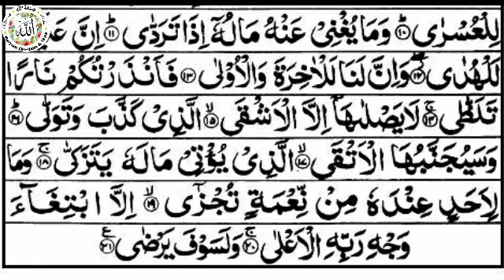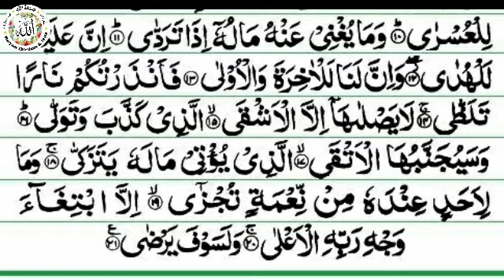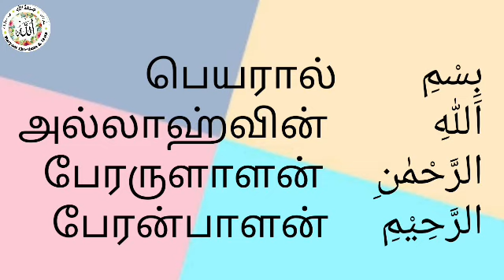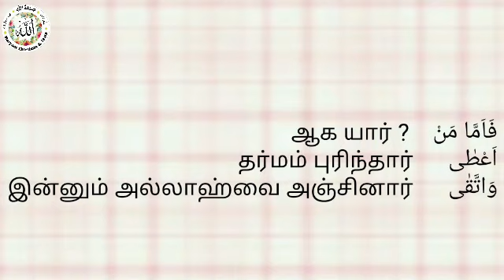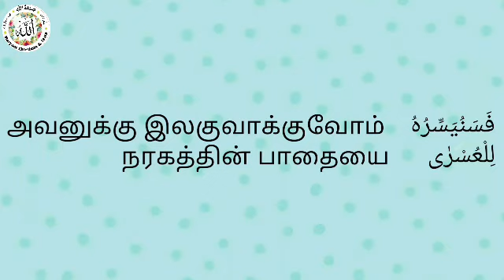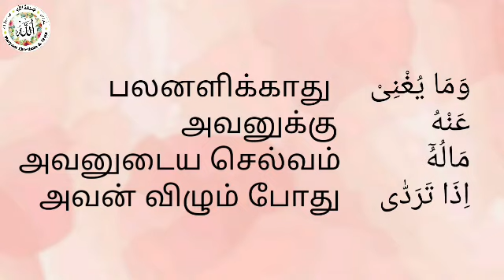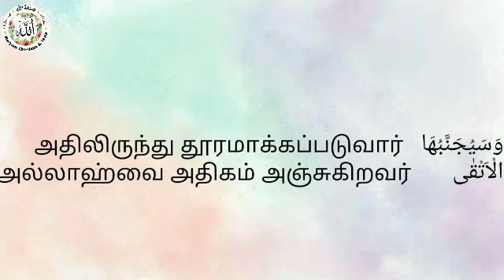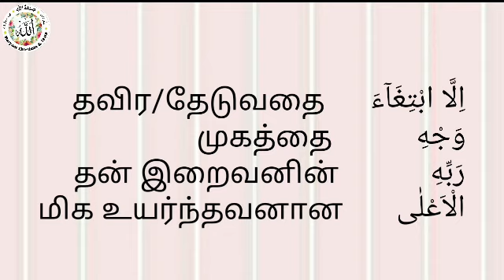Hifz: Surah Al-Layl(Tamil) Tajweed, translation and word to word meaning.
Tajweed: Zahra Hussain
Speaker: Jannath un Nisa
Video made by: Sheza Irshad